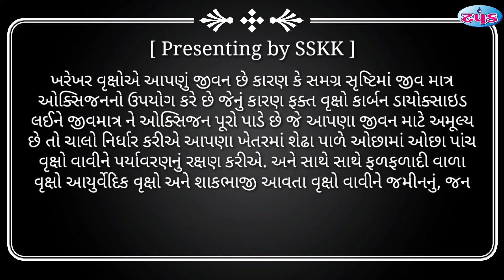પ્રકૃતિ છે જીવનનું મૂળ,કરો કાર્ય તેને અનુકુળ || SAVE THE NATURE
શિક્ષણ અને સમાજ કલ્યાણ કેન્દ્ર, અમરેલી દ્વારા અમરેલી જીલ્લા ભરમાં ખેડૂતો, મહિલાઓ અને બાળકો માટે વિવધ મુશ્કેલીઓના નિવારણ માટે સેવા લક્ષી કામગીરીઓ કરવામાં આવે છે અને આવનારા દિવસોમાં આવી કામગીરીને વધુ વેગવંતી બનાવીએ આપ સહયોગ આપવા ઈચ્છતા હોય તો સંસ્થાને દાન આપી મદદ રૂપ થવા માંગતા હોય તો કૃપા કરી નીચે આપેલી લિંક પર જઈ આપ દાન આપી શકો  છો.

Shikshan Ane Samaj Kalyan Kendra, Amreli carries out service oriented activities for the relief of various problems for farmers, women and children in Amreli district and let's speed up such activities in the coming days.

credit by video:- Cinematic Trees Forest Nature [No Copyright video]